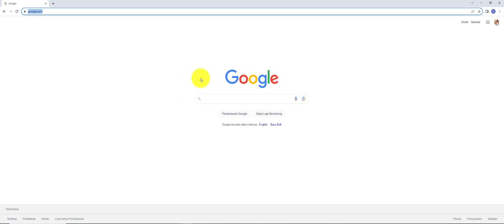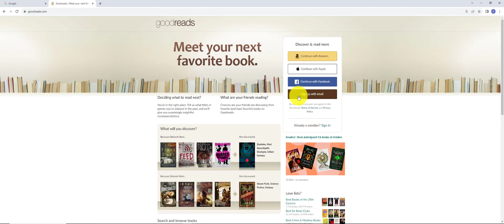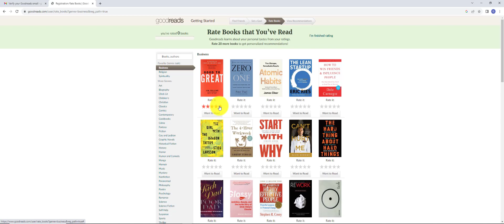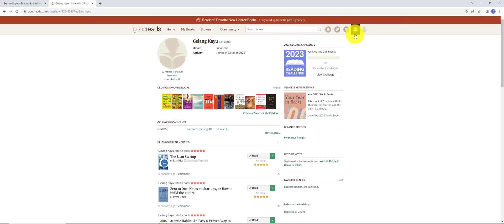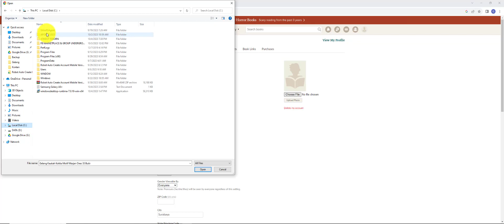✅ TUTORIAL APOBOT - Dominasi Google dengan GOODREADS - Cara Daftar Akun - GRATIS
Dapatkan harga super spesial WA ke 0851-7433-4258 atau Klik (Admin MarkasBot)

GOODREADS Auto Post atau fitur posting ke LinkedIn secara otomatis adalah salah satu fitur yang membantu Anda untuk mendatangkan calon pembeli tanpa bayar iklan tiap hari, karena dengan fitur ini Anda bisa jualan ke pasar Google dengan mudah dan otomatis PAKAI APOBOT (All New Page One Robot)

JUALAN dan MENDATANGKAN PEMBELI dari GOOGLE tidak pernah SEMUDAH INI.

Yes, pakai APO BOT (All New Page One Robot)
Tools Robot SEO kaidah Piranhamas Terbaru 2023, yang akan membantu kamu menjual / mempromosikan produk di pasar online Google dengan membuat produk kamu banyak ditemukan oleh pembeli di halaman 1 Google.

Dan, dengan APO BOT
Kamu bisa jualan di Google,
Walaupun kamu tidak punya website
Walaupun kamu tidak mengerti ilmu SEO

Yes,
kamu tidak perlu membuat web yang mahal biayanya
kamu tidak perlu keluar biaya iklan (bayar ke Google)
kamu tidak perlu memahami dashboard iklan yang memusingkan

Kamu tinggal ikuti, step by step tutorial menjalankan APO BOT yang sudah sangat lengkap fiturnya, yaitu :
1. Riset Kata Kunci Sugesti Google
2. Auto Buat Bahan Posting
3. Panduan Buat Brosur Gambar Video PDF
4. Auto Posting ISSUU
5. Auto Posting FlipHTML5
6. Auto Posting Flickr
7. Auto Posting Youtube
8. Auto Posting TreeTaiga
9. Auto Posting Pinterest
10. Auto Posting Tumblr
11. Auto Buat Halaman FB
12. Auto Buat Event FB
13. Auto Post Carousell
14. Auto Cek Hasil Postingan
15. Auto Paksa Google Kenal Keyword Kita
16. Auto Posting TRIPADVISOR
17. Auto Posting Fanspage FB - Gambar Terjadwal
18. Auto Posting Fanspage FB - VIDEO Terjadwal
19. Auto Posting Fanspage FB - REELS Terjadwal
20. Auto Riset Kata Kunci GOOGLE.CO.ID
21 Auto Posting Fanspage FB - REELS LANGSUNG
22. Auto Posting Fanspage FB - VIDEO LANGSUNG
23. Auto Posting Fanspage FB - GAMBAR LANGSUNG
24. Auto Posting GOODREADS
25. Auto Posting BEHANCE
26. Auto Posting PASTELINK
27. Auto Posting INSTAPAPER
28. Auto Posting KNOW YOUR TUTOR
29. Auto Posting GIFYU
30. Auto Posting DRIBBBLE

+ BONUS Auto Rename Brosur dll

Lengkap banget ya?
Dan memang fitur-fitur di APO BOT dibuat tidak terlalu banyak, tapi cukup untuk memulai dan membuat produk kamu mendominasi pasar Google.

Kata beberapa orang, tools ini terlalu murah dijual dengan harga 2 juta rupiah
Spesial di masa launching tools ini, kami tidak menjualnya di harga 2 juta
Tapi cukup 750rb saja (Artinya 50rb an saja per fiturnya, murah banget dibanding beli bot satuan)

Tidak hanya itu, ada BONUS STUDI KASUS menghasilkan 15 juta dalam 3 hari, dengan APOBOT

Goodreads Auto Post, Auto Post Goodreads, Goodreads Bulk Uploader, Tools Auto Posting Goodreads, SEO Piranhamas, Jualan ke Google, Halaman 1 Google, Cara Posting ke Goodreads, Tutorial Goodreads